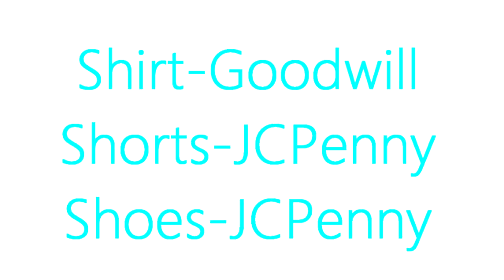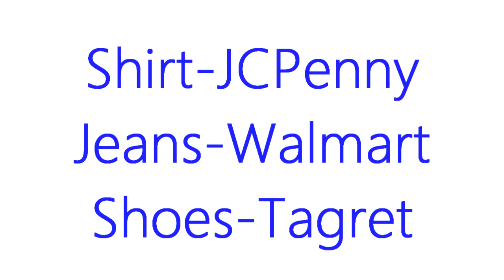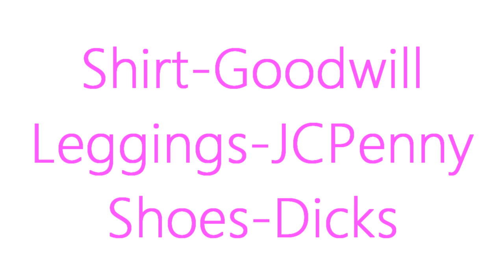Spring/Summer Lookbook | Laura Grace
Music.ly- laura_grace13

ABOUT ME
Name: Laura
Age: 13
Grade: 7th Grade
Camera: Canon Rebel T5i
Editor: Sony Vegas Pro Movie Studio 11 Platinum